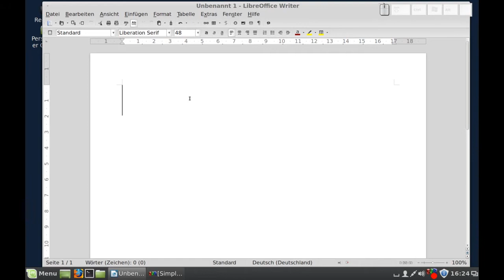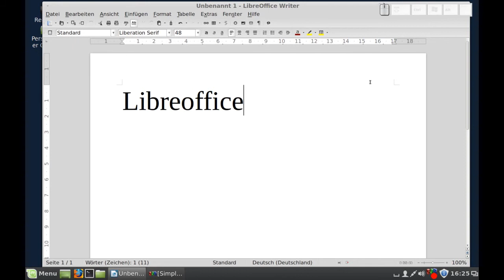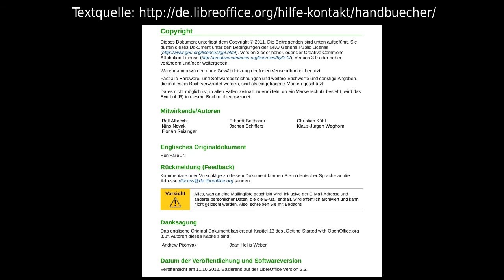LibreOffice - Makro ausführen